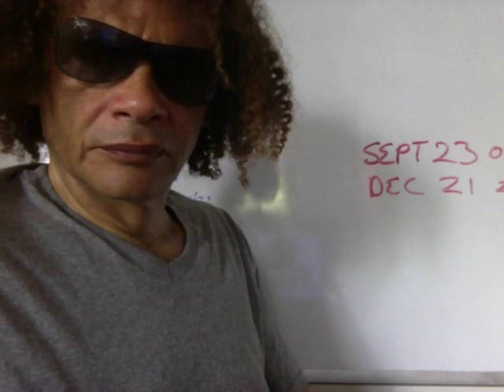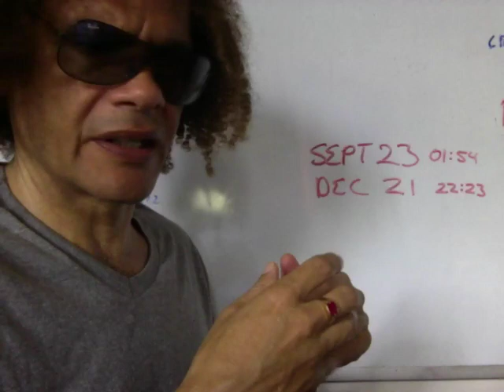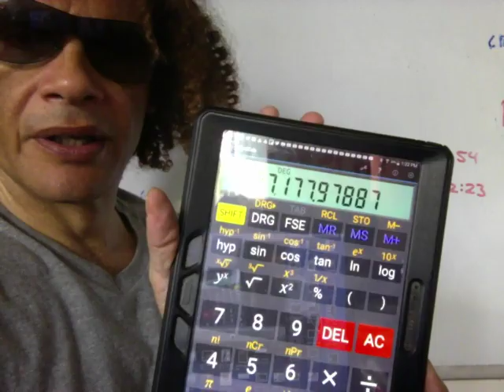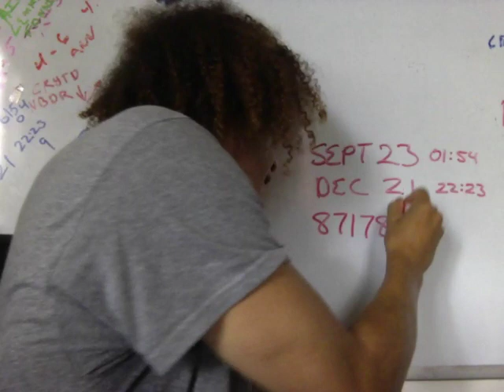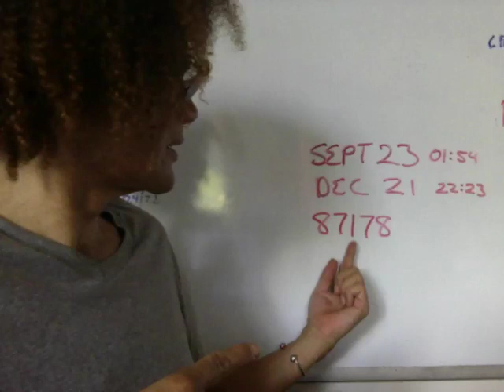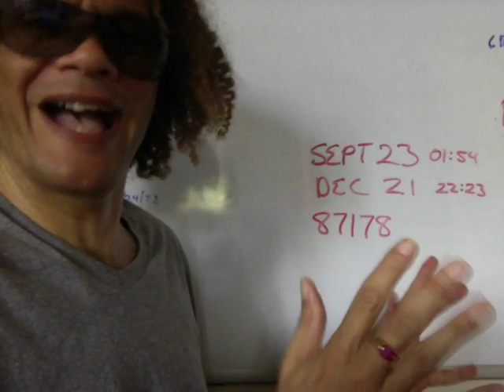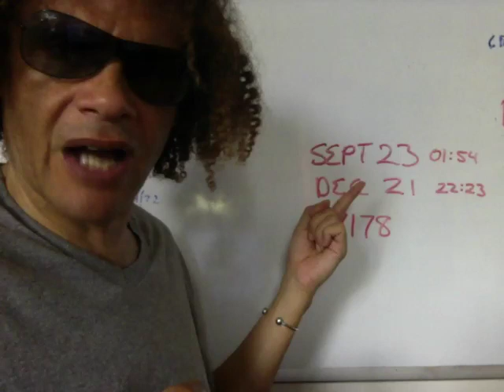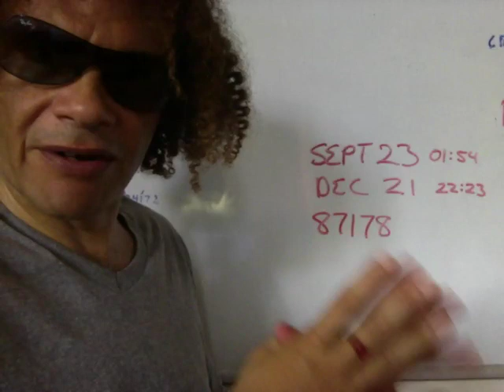Meditation & Prayer Day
We need a hashtag.

The Maharishi Effect: The Most Powerful Thing we can do to Calm Ourselves & the World.

Study on the Maharishi Effect: Can group meditation lower crime rate and violence?